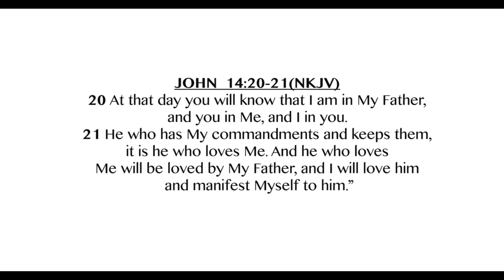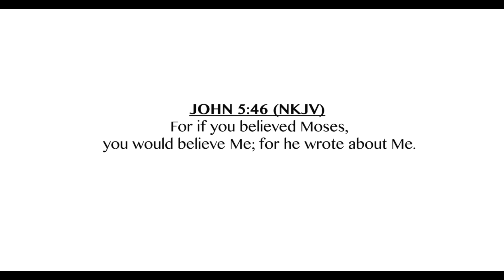OUR LOVE FOR GOD/Pastor Morris Gacheru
Welcome to this week's episode of GOSPEL TALK.Today we talk about 'LOVING GOD'.